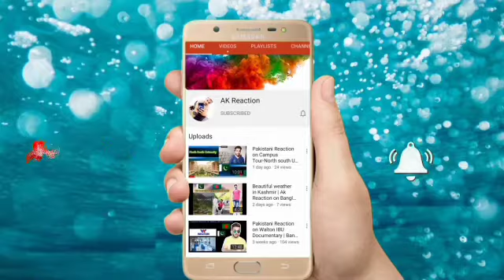Hindu pandit Reciting Kalma Video goes viral